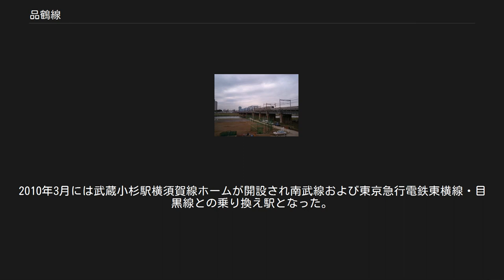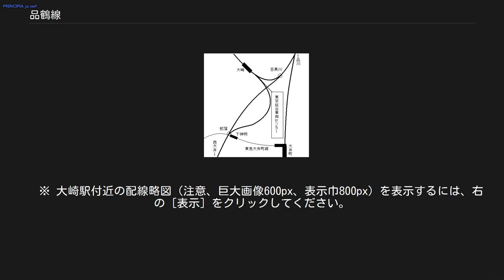品鶴線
東海道本線 」 品鶴線 品鶴線（ひんかくせん）は、東京都港区の品川駅と横浜市鶴見区の鶴見駅を新鶴見信号場を経由して結ぶ、東海道本線の支線の通称である。
 横須賀線・湘南新宿ライン・相鉄・JR直通線と3つの走行ルートの一部とされており、東日本旅客鉄道（JR東日本）が第一種鉄道事業者、日本貨物鉄道（JR貨物）が第二種鉄道事業者となっている。
 品川駅で東海道本線と分かれて内陸部を南西方面へ進み、多摩川を渡った武蔵小杉駅付近で南に大きくカーブして南進し、新鶴見信号場を過ぎた先の鶴見駅付近で東海道本線と再合流するというルートを取る線路である。
 もともとは貨物線として建設されたが、1980年（昭和55年）に行われた東海道・横須賀別線化（いわゆるSM分離）によって旅客線化され、横須賀・総武快速線電車が走るようになった。
また、2001年（平成13年）からは湘南新宿ラインの列車も走るようになっている。
なお、貨物列車の大半は新東海道貨物線や武蔵野線に移されたが、現在でも品鶴線から山手貨物線を経由して東海道と東北方面を結ぶ貨物列車が存在する。
 東海道新幹線の建設時には、土地取得の困難さから品川駅から多摩川までの大部分の区間でこの品鶴線のルートを利用することになり、品鶴線の真上に高架を建設したり、品鶴線の路線に隣接して建設することで用地を確保して建設された。
そのため、品川駅から武蔵小杉駅付近まで新幹線と並走している。
 なお、旅客案内では「品鶴線」の名前を用いることはなく、2010年代より実施されている川崎駅方面でのトラブル時に、東海道本線の列車が品鶴線を迂回運転する際には『横須賀線の線路を使用』と案内されている（同様の例として利府線が挙げられる）。
 品鶴線多摩川橋梁は品鶴線の橋梁として建設された。
現在は横須賀線・湘南新宿ラインの列車が多数往来する（2007年11月）。
 大崎付近概略図 品川駅を南進すると、しばらくして東海道本線を乗り越えて西に別れ山手線と並走する。
旧目黒川信号場（現在は大崎駅構内扱い）で山手貨物線を分岐し、さらに旧蛇窪信号場（同じく大崎駅構内扱い）で大崎駅からの大崎支線が合流、その先に西大井駅がある。
品川駅から東海道新幹線と並走して大田区上池台界隈の台地を抜ける。
東京都立田園調布高等学校多摩川グラウンドの脇にある品鶴線多摩川橋梁で多摩川を渡り、南武線との交差地点付近にある武蔵小杉駅を過ぎたところで新幹線と別れる。
その先の踏み切りの南側で横須賀線用線路と貨物線とが分岐し、複々線となって南下（どちらの線路も品鶴線と称する）。
この複々線区間の横須賀線用線路には新川崎駅が、貨物線には完成当時日本最大規模を誇った新鶴見操車場（現新鶴見信号場）があり、鶴見駅付近で再び東海道本線と合流（並走）する。
新鶴見信号場 - 鶴見駅間の貨物線側は武蔵野線（貨物線である「武蔵野南線」）と線路を共用する。
 さらに、鶴見駅からは横浜羽沢駅経由で小田原方面へと通じる東海道貨物線・根岸線方面に直通し東海道貨物線の一つである高島線と、鶴見駅から浜川崎駅、東京貨物ターミナル駅を経由して浜松町駅へと通じる東海道貨物線とそれぞれ接続している（ただし、東京貨物ターミナル方面へ通じる路線へは鶴見駅で機回し、電車であればスイッチバックを必要とする）。
 新川崎駅は旅客化の際に建設された。
西大井駅は地元の要望で民営化前の1986年に設置された。
2010年3月には武蔵小杉駅横須賀線ホームが開設され南武線および東京急行電鉄東横線・目黒線との乗り換え駅となった。
 なお、2019年11月30日に相鉄・JR直通線が東海道貨物線横浜羽沢駅近隣羽沢横浜国大駅 - 相模鉄道本線西谷駅間に開業し、相鉄線の列車が東海道貨物線から鶴見駅 - 旧蛇窪信号場間（鶴見駅 - 武蔵小杉駅間は当線複々線のうち貨物線側）で当線に乗り入れている。
ただし、線路配置の関係上、新川崎駅は通過となる。
 　※ 大崎駅付近の配線略図（注意、巨大画像600px、表示巾800px）を表示するには、右の [表示] をクリックしてください。